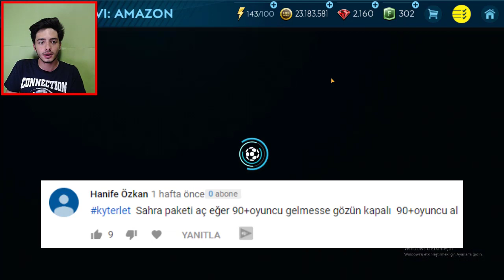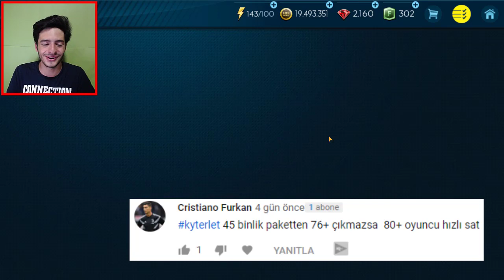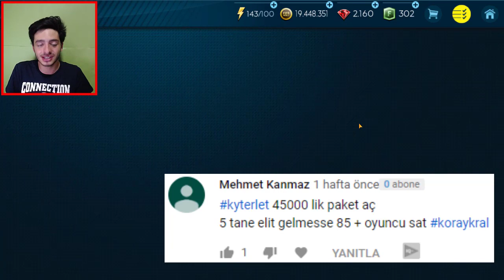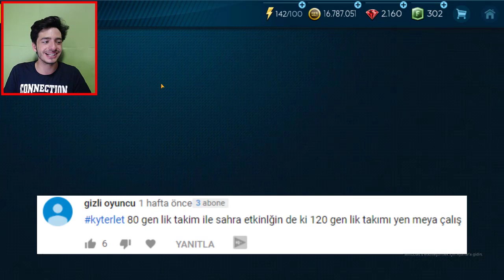GÖZÜMÜ AÇINCA OLANLARA ÇOK ŞAŞIRDIM !! kyterlet FIFA Mobile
Merhaba ben Koray bu video da fifa mobile i eğlenceli hale getirmeye çalıştığımız seri olan kyterlet seri mizdeyiz fifa mobile gözün kapalı oyuncu al en iyi oyuncu nu sil gibi zor lu kyterlet görevlerimiz vardı iyi seyirler...